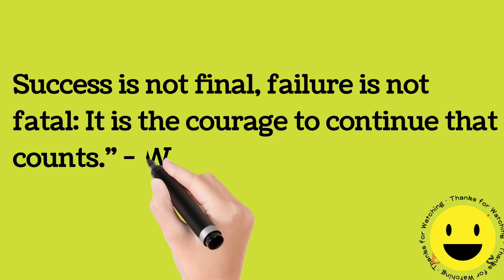"Unleash Your Potential: The Ultimate Guide to Success in 2024!"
Embark on a transformative journey towards success with our latest motivational video! 🚀 Discover proven strategies, actionable tips, and real-life stories that will empower you to overcome challenges and achieve your goals. It's time to unlock your full potential and turn your dreams into reality. Watch now and let success become your story!